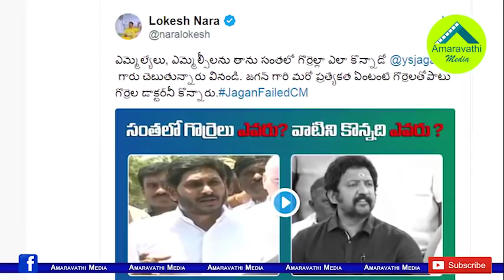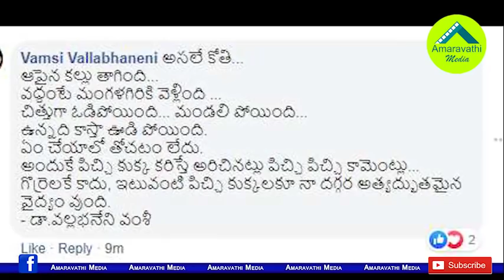కెలికి మరీ వంశీతో పెట్టుకున్నలోకేష్.మళ్ళీ రచ్చ మొదలు| MLA Vamsi vs Nara Lokesh| Political Heat Again